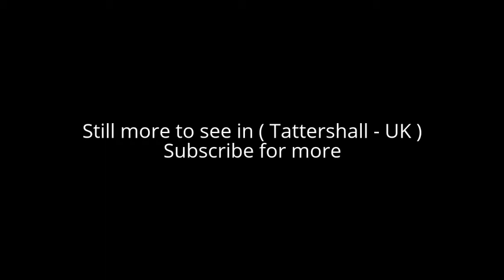Places to see in ( Tattershall - UK )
Tattershall is a village and civil parish in the East Lindsey district of Lincolnshire, England. Tattershall is situated on the A153 Horncastle to Sleaford road, 1 mile east from the point where that road crosses the River Witham.

At its eastern end, Tattershall adjoins the village of Coningsby, with the two being separated by the River Bain. In the same parish is the hamlet of Tattershall Thorpe. Local public houses are the Black Horse on the High Street and the Fortescue Arms in the Market Place. The Fortesque Arms dates from the 15th century and is a Grade II listed building. Barnes Wallis Academy (built 1954) is a secondary modern school on Butts Lane for pupils aged from 11 to 16. The school also serves Coningsby and Woodhall Spa.

The remaining wreckage of the Boeing jumbo jet that was blown-up on 21 December 1988 over Lockerbie in Scotland is stored at a scrapyard near Tattershall. The remains include the plane's nose and cockpit. Tattershall Carrs forms the last remaining remnants of ancient wet woodland, dominated by alder that once ringed the margins of the Fens.

Village historic sites include the church of the Holy Trinity, a buttercross, Tattershall Castle, Collegiate College, and Tom Thumb's house and grave. Tattershall Castle was built in 1434 by Ralph de Cromwell, 3rd Baron Cromwell - Henry VI's Lord High Treasurer - on the site of an earlier 13th-century stone castle, of which some remains are extant, particularly the Grand Tower and moat.

An octagonal 15th-century buttercross stands in the Market Place. It is both a Grade I listed structure and an ancient scheduled monument. A charter to hold a weekly market was granted by King John in 1201 in return for an annual fee of a trained goshawk.

Tattershall railway station was a station on the line between Boston and Lincoln until closure. The Old Station House, a stationmasters house and ticket office, is a Grade II listed building. Adjacent to the castle is the Grade I listed Perpendicular-style Holy Trinity Collegiate Church, endowed by Ralph de Cromwell, 3rd Baron Cromwell, but built after his death.

Adjacent to the Market Place are the remains of Tattershall College which was built by Lord Cromwell for the education of the choristers of Holy Trinity Church. The College was an example of perpendicular style of Gothic architecture. In the late 18th century it was converted to a brewery, and later left empty – today it is a ruin. The walls that remain are supported by modern brick. Heritage Lincolnshire currently manages the site, which is Grade II* listed, and an ancient scheduled monument.

( Tattershall - UK ) is well know as a tourist destination because of the variety of places you can enjoy while you are visiting the city of Tattershall . Through a series of videos we will try to show you recommended places to visit in Tattershall - UK